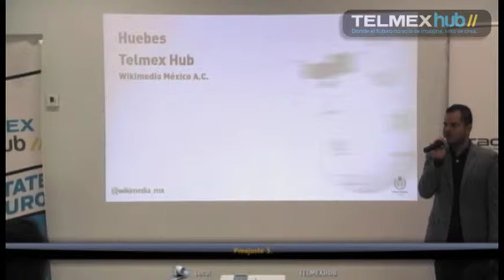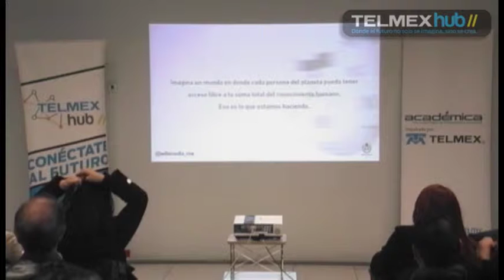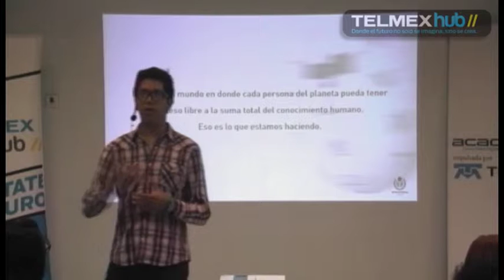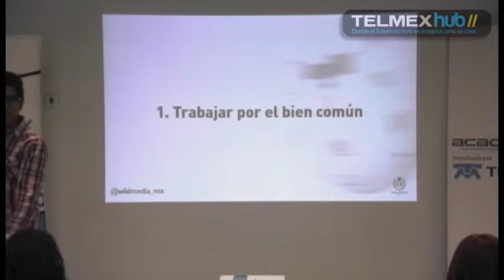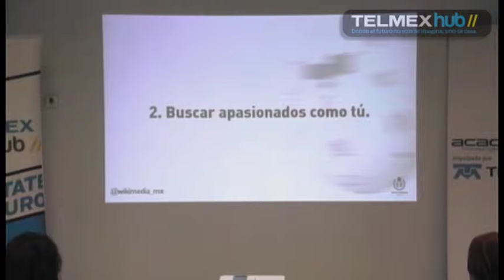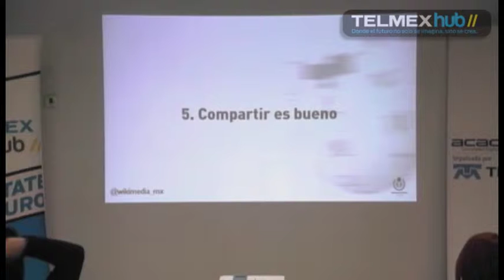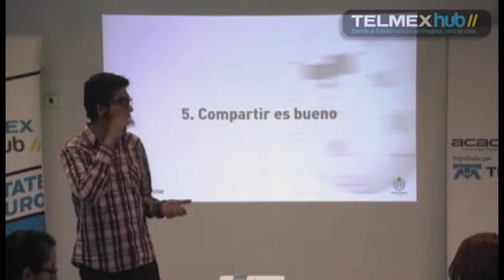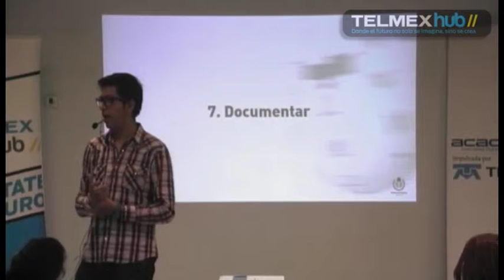HUeBes de mentores y networking. Enero 2014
Iván Martínez. Presidente de Wikipedia México. 270 idiomas conforman la enciclopedia web. En este momento se está trabajando en su versión en maya y náhuatl. Es el 6° sitio más visitado a nivel mundial. 12 mil artículos en español son creados cada mes. Oscar Velázquez. Director general de Jardín de Innovación. El enfoque principal de JARDINDEINNOVACIÓN.org  es el apoyo a los emprendedores a transformar sus ideas innovadoras en empresas exitosas y sostenibles en un mundo cambiante.